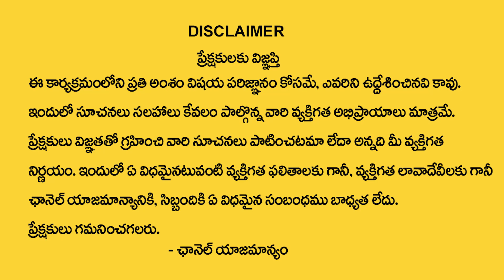Shubhakruth Nama Samvatsara S Letter Numerology Prediction || Dr KHIRONN NEHURU || SumanTV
Watch►Shubhakruth Nama Samvatsara S Letter Numerology Prediction || Dr KHIRONN NEHURU || SumanTV